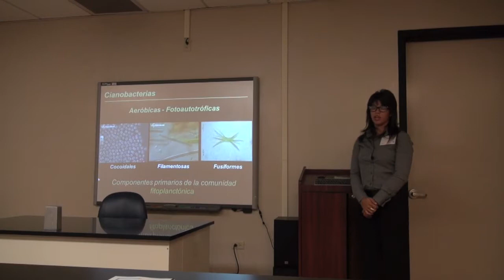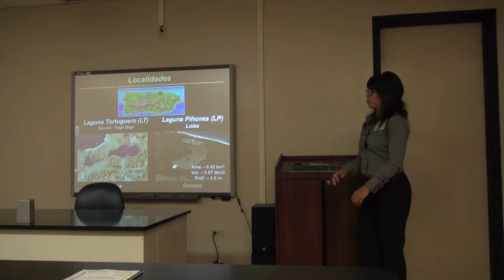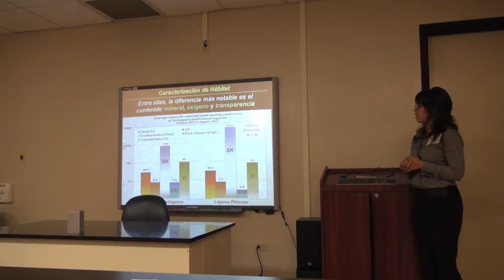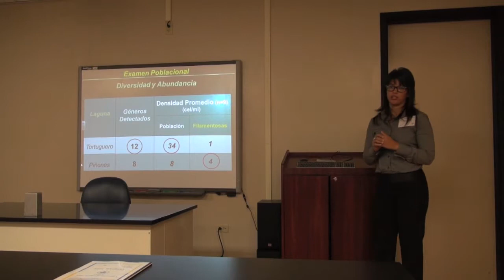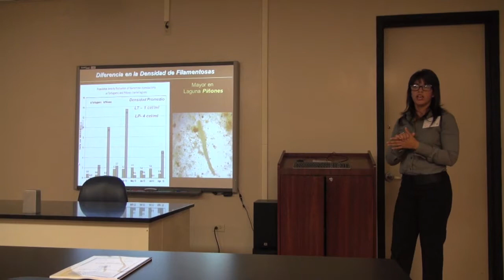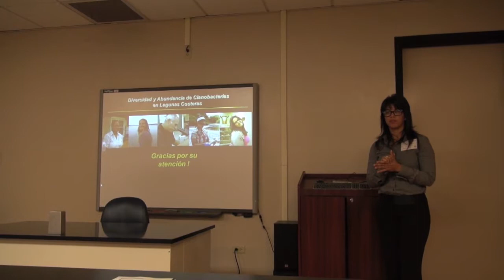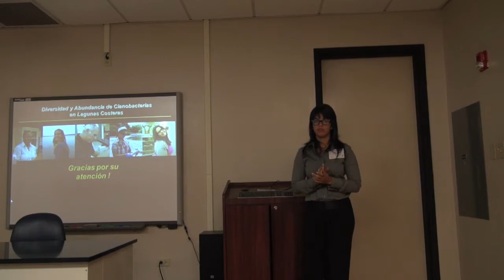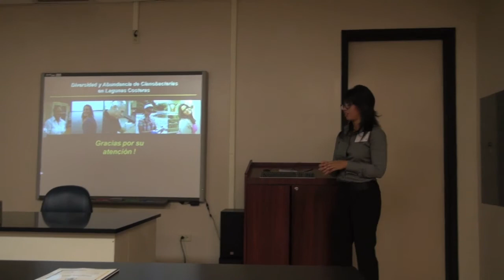Investigación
Diversidad y abundancia de cianobacterias en lagunas coteras.